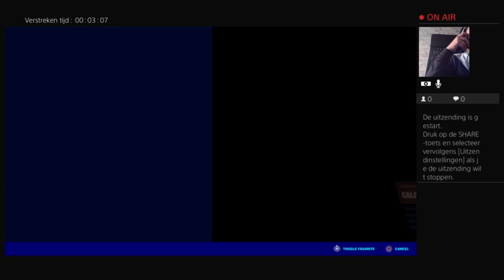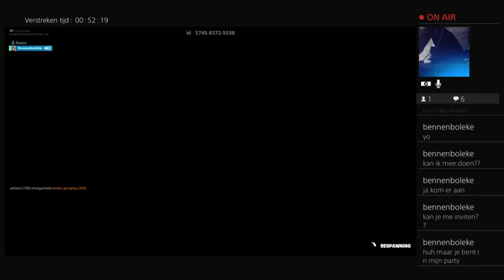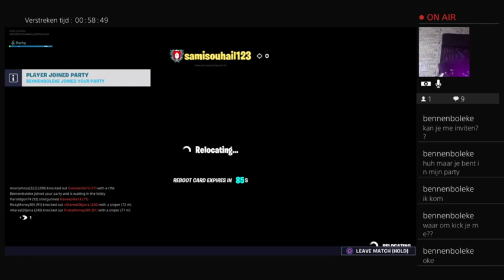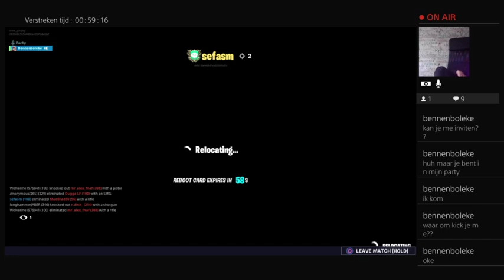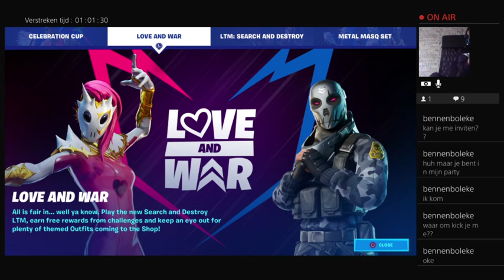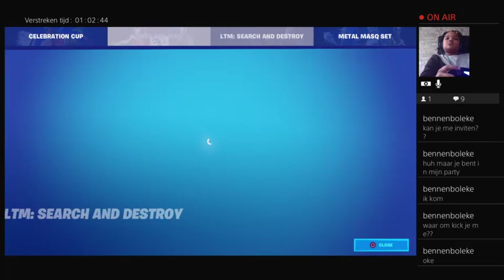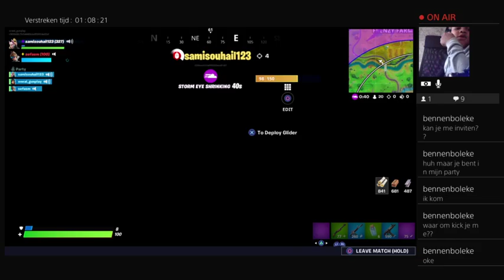FORTNITE Pro met orkun